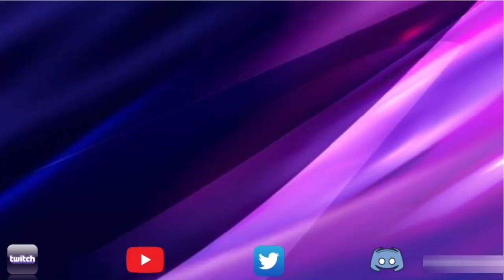Alliance War | Season 53 | War 9 | Marvel Contest of Champions